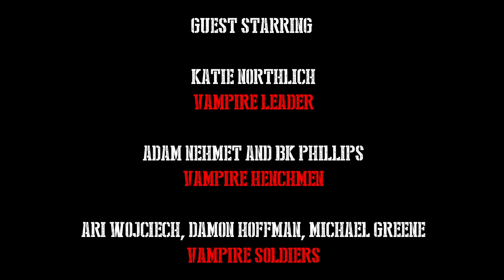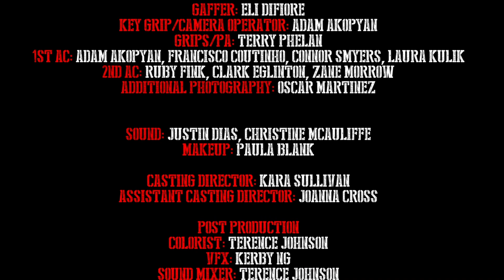The Vampyr Resistance Corps | Episode 6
The stunning conclusion is now revealed in the series finale of The Vampyr Resistance Corps